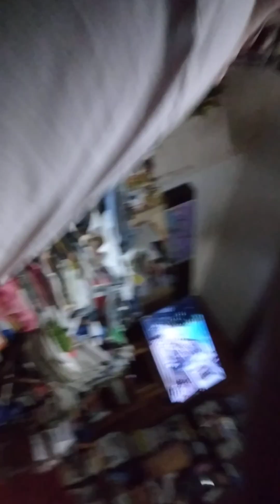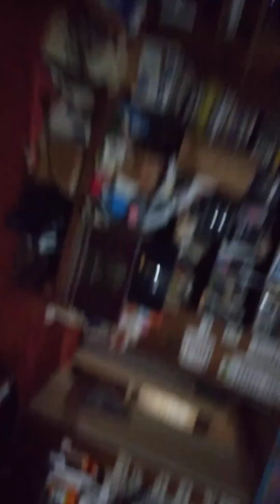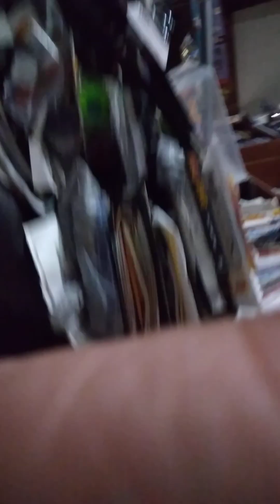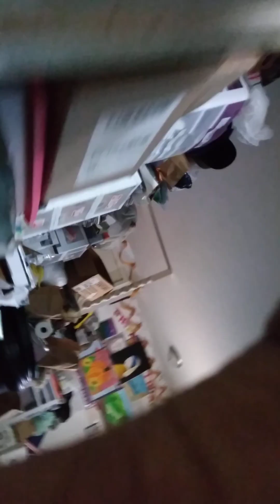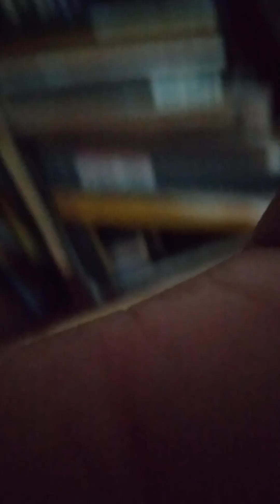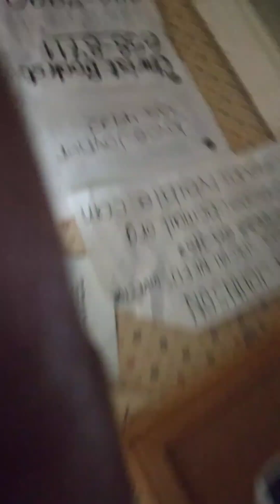December 8, 2022